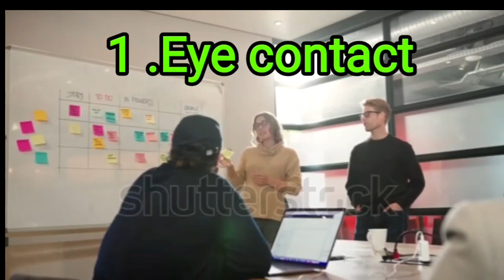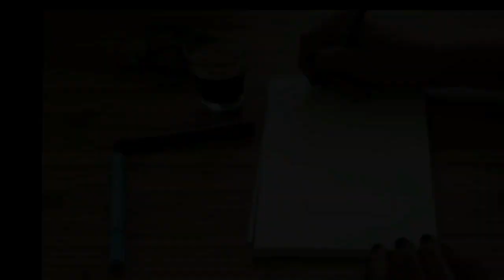Body Language Secret Tips | Confident body language in urdu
I love breaking down complex issues in simple way
Learning, awareness and education is the purpose of this channel